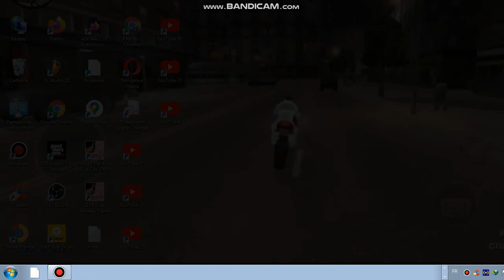27 janvier 2022